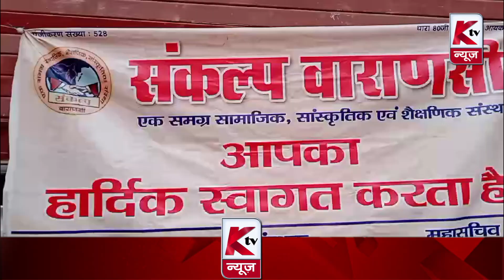Varanasi News Bulletin | 21.04.2024